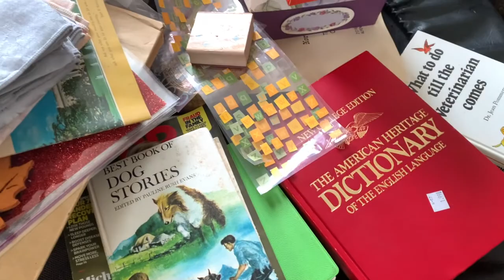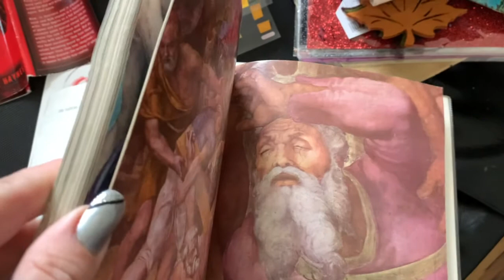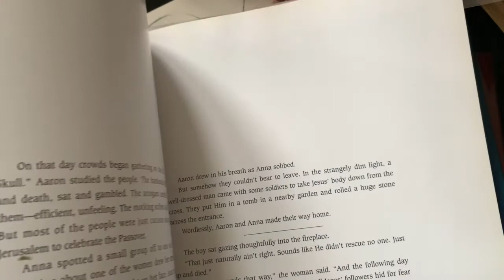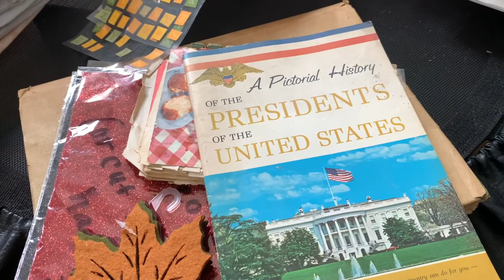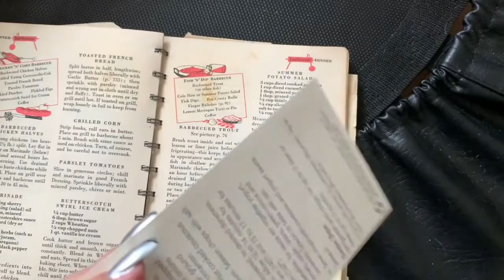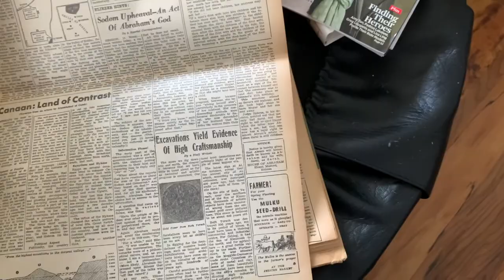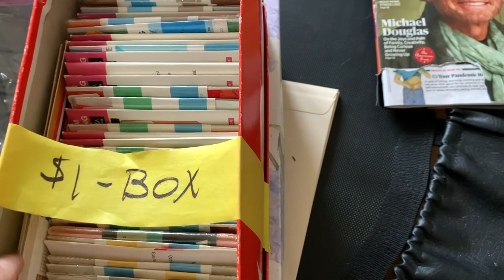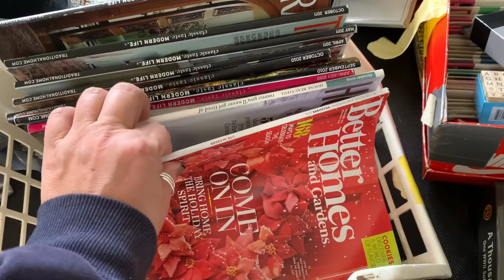"Last haul"-- 😂🤣😂 🤦🏻‍♀️ Charity Sale Junk Journal Goodies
Yeah--I should have let Mom know that I wasn't collecting anymore. LOL. That declaration "I'm all done collecting for jujo's" lasted about 8 seconds.

Welcome to my take @ The Lake—so glad you found us! This channel is dedicated to sharing information, new ideas and maybe some different twists on old ones about junk journaling, altered books and all kinds of other paper crafts related to those things. It’s geared for new junk journalers-but everyone’s welcome to play along. So, please: pull up a seat, find something delicious to drink and let’s hangout for a bit.

PLEASE NOTE: these videos are made for adults, by an adult who values strong language (and once in a while, that means the use of profanity). As a college English professor and writer: I don’t believe there’s any such thing as a “bad” word. I do believe whole-heartedly and am quite fluent in sarcasm and sass. So, relax and make sure to keep your sense of humor handy ;0)

NEW SERIES @ my take: Dive in! Easy "in's" to junk journaling for those who aren't quite sure where or how to get started--woohooo!

my take’s Etsy shop (some utilitarian but fun items especially for newbie junk journalers--more coming soon!!)

NEW SERIES @ my take: QUICK DIPS: like a quick dip in The Lake, fast & refreshing...super-fast, quick tips for newbie junk journalers

Favorite Amazon finds:
*Tools:
Multi-purpose Scissors, 8-inch, 5-pack
Fiskars 8-inch, Teflon, non-stick
Beautiful fussy-cutters and stork snips
Super helpful tweezers

*Glues:
Scotch Create Glue Stick (4-pk)
Art Glitter Glue (starter bottle with metal tip)
Art Glitter Glue (refill XL)
Art Glitter Glue (refill)
Fabri-Tac/Fabri-Fix (SAME silicone glue by Beacon)

*Toys:
Stencil blenders
Ranger pad/foams
White Signo pens
Multi-colored bulb pins
12x12 Gelli Plate
Music and Script “mini” stamp set
Tim Holtz tiny snippets
Super fun little silver charms

I’m on Instagram )& Pinterest ( My take ) now and again (great pics, no drama). It’s a fabulous way for us to see each other’s work and do a bit of “show and tell”. On IG: mytakeatthelake &